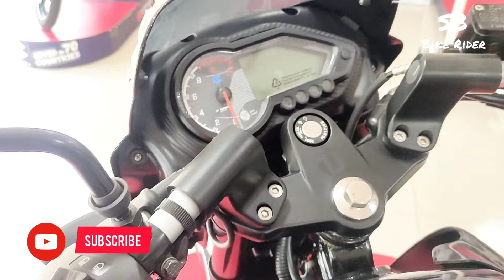Bajaj Pulsar 150 Twin Disc (ABS) First Impression Review by SB Bike Rider//মেসার্স সিটি মটরস ফেনী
মেসার্স সিটি মটরস ফেনী

নতুন পুলিশ লাইনের সামনে  কোট বিল্ডিং রোড খাজুরিয়া ফেনী।

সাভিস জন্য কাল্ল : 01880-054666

bajaj bike price bajaj bike price in Bangladesh 2021 bajaj bike price in Bangladesh 2021 bajaj bike price in bd update bike price in Bangladesh 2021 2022 all bike bike review in Bangladesh 2021

GEARS USE FOR VIDEO :

CAMERA : CANON 200D
LENS : CANON EF-S 18 - 55 STM
MICROPHONE : BOYA BY MM1
TRIPOT : GORILLPOT
Mobile : poco x3 pro